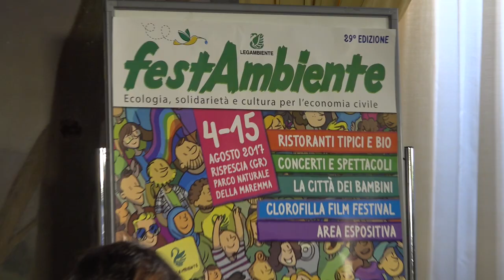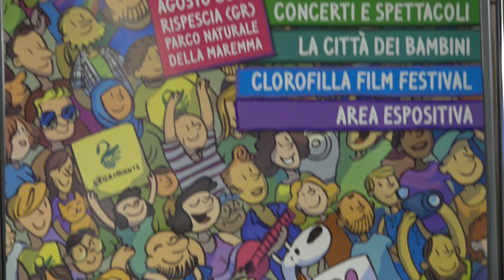La nuova edizione di Festambiente a Rispescia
Dal quattro al quindici agosto natura, ecologia, informazione, musica, spettacolo e i grandi temi dell'attualità in tema di ambiente. Per approfondimenti